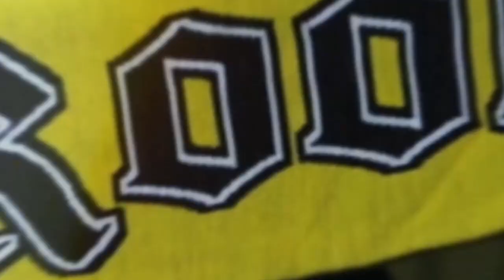Watford FC's GREATEST XI 📋 | Chosen By Former Hornets!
Throughout the 2021/22 season, 11 of our Inside The Hive special guests were asked to select a player for our Watford FC Greatest XI!

Former Hornets such as Tommy Smith, Lloyd Doyley, Tony Coton and more each picked a player they felt deserved a spot within the team, and explained the reasoning behind their decision.

Do you agree with their choices? Tell us who would make it into your Watford FC Greatest XI in the comments!

See all the latest from stars such as Ismaïla Sarr, William Troost-Ekong, Emmanuel Dennis, Cucho Hernández, João Pedro, Moussa Sissoko, Francisco Sierralta and many more.